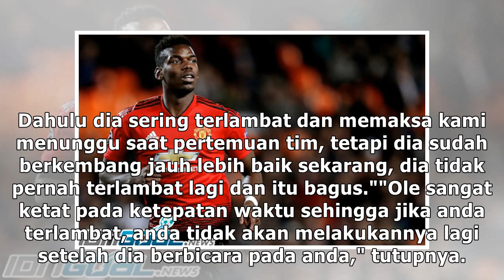Pemain Terbaik MU, Pogba Memiliki Satu Kekurangan